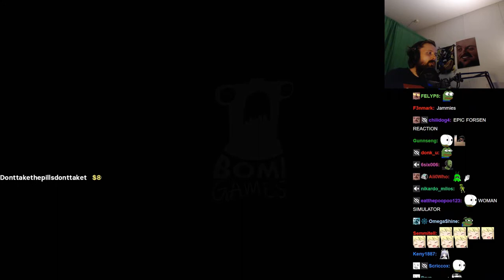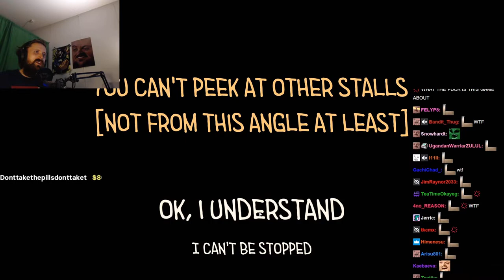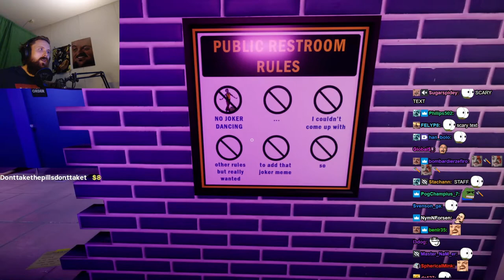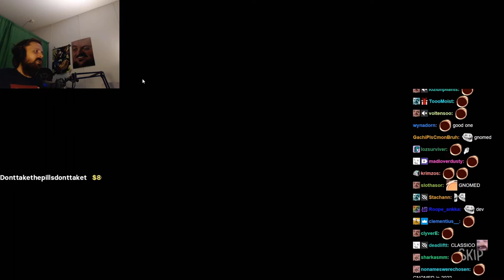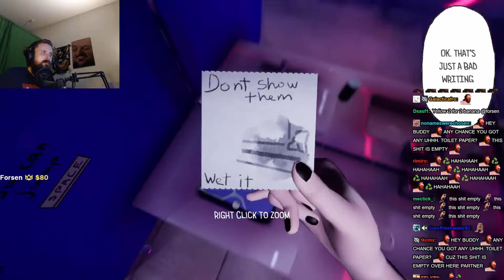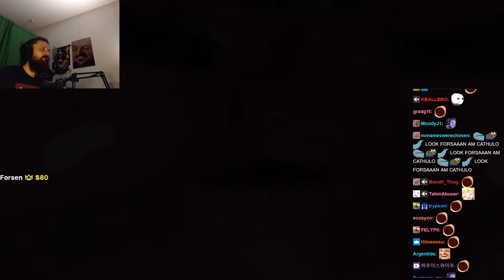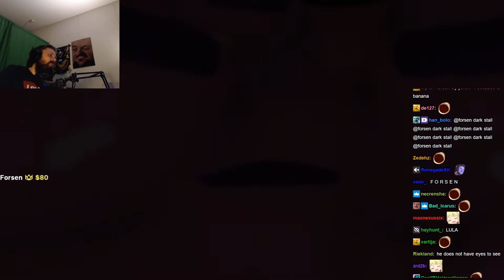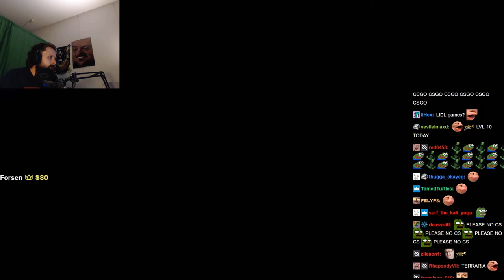Forsen plays Toilet Chronicles (with Chat)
Stream Duration: 5:24:34

Game Description:  Toilet Chronicles - is a first person horror-comedy game with a mystical setting where you're trapped in a public restroom and need to find a way out with the help of your toilet neighbor. Every choice you make brings you to a different outcome.